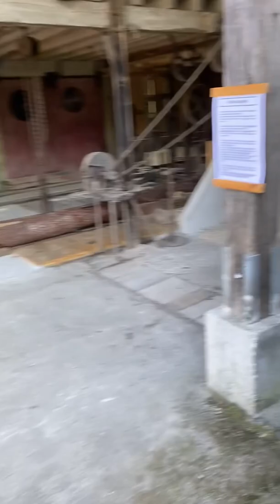DÉCOUVREZ UNE TAILLANDERIE !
Avec Michel Dépigny à Seyssel (Haute-Savoie–France).
Image et interview : Jean-noel Deparis